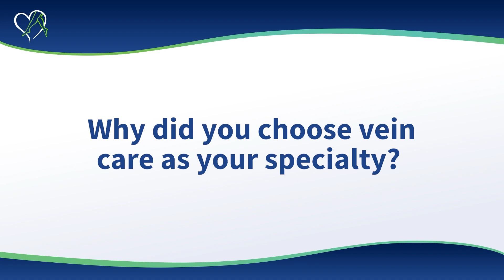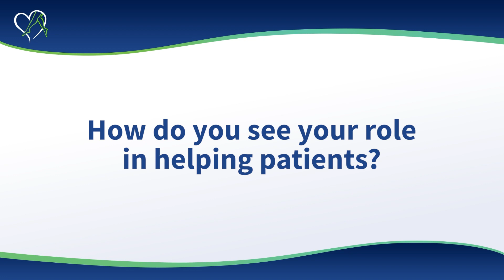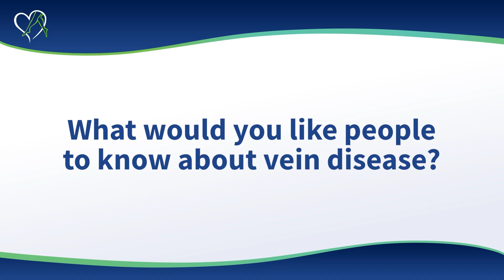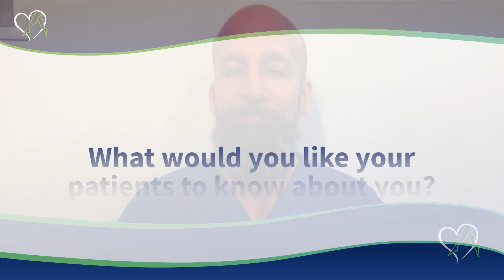CVR Welcomes Dr. Brian Baxt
CVR welcomes Brian Baxt, MD, as the lead physician at its Dothan, Alabama, vein center. Watch Dr. Baxt’s overview of his Ivy League education, his philosophy of patient care, and why he chooses to practice vein care at CVR.

About CVR:
Patients inspire us every day at Center for Vein Restoration. Since 2007, we’ve been using this inspiration to radically improve lives by providing safe, personalized, and positive treatment options for vein disease. And today, we’re the nation’s leader in varicose and spider vein care, offering a variety of nearly pain-free solutions to eliminate unsightly and uncomfortable veins.

CVR not only offers the best clinical care for patients suffering from obstructive and venous reflux vein disease, but CVR is also a leader in research, providing leading-edge study that advances the field of venousinsufficiency care.

Center for Vein Restoration (CVR) is the nation’s leader in diagnosing and treating venous insufficiency (veindisease). Providing personalized vein care in a caring, professional office setting, CVR conducts more vein procedures than any other vein clinic or hospital.